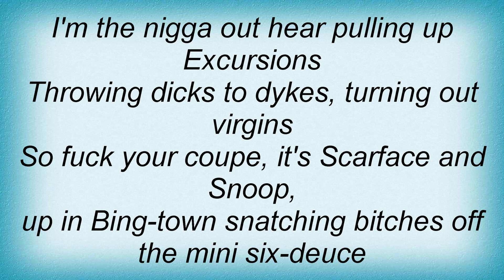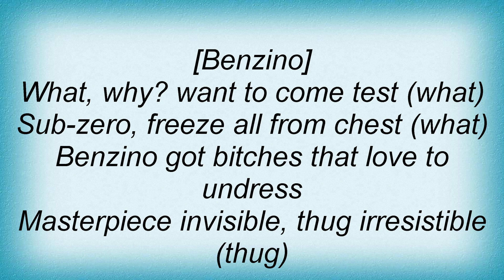Benzino - Figadoh Lyrics